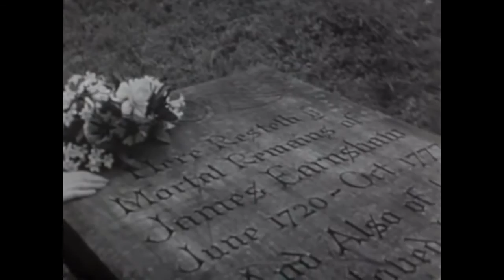Wuthering Heights (1967) : White Blank Page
A tribute to the 1967 BBC miniseries of Emily Bronte's "Wuthering Heights" featuring an early performance of Ian McShane as Heathcliff. Future Bond girl Angela Scoular (who tragically took her own life in 2011) portrayed both the older and younger Catherine. Also featured in the video are Keith Buckley as Hareton and Anne Stallybrass as Ellen "Nelly" Dean. The outdoor sequences were filmed on location in Yorkshire, but as was often the case in early BBC production, the indoor scenes come off as stagey,  due to being recorded on video tape. Directed by Peter Sasdy, it was filmed and broadcast in color, but the color print fell victim to the BBC's now deeply regretted "wiping" policy in the 1970s,  in which older programs were destroyed to make more storage space, so all we are left with is this black and white print. Better than nothing, but it does make you wonder what it would have been like in color. It's fairly faithful (four episodes) although the timeline is off in a few places, particularly the first two episodes. The men's wigs are overdone and often look ridiculous,  but Ian McShane shows the promise of the actor he would become, and is well-cast in the role, portraying Heathcliff from the teenage years to middle age. Angela Scoular has her ups and downs, and had her work cut out for her portraying both Catherines (which Juliette Binoche also did in the 1992 film version), but for some reason I didn't find it as jarring, although she does overact at times, particularly the hysteria scenes. Keith Buckley did a fairly good job as Hareton, although it was a bit distracting with that awful wig! The story of the doomed love between Cathy and the gypsy boy Heathcliff, his grief over her death and desire for revenge, only to be thwarted by the growing love between Hareton Earnshaw and Cathy's daughter is one of the most famous in literature.

Despite the devastation and pain Heathcliff feels and causes those around him, there is hope at the end, when he rejoins Cathy and her daughter and Hareton fall in love, perhaps to help right past wrongs and give hope for the future.